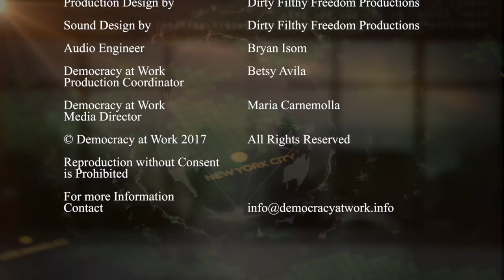Economic Update: Socialism Past, Present, and Future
This show is available at no cost to public access and non-profit community stations! Contact your local channels and let them know you would like them to add Economic Update to their programming. Let us know if you've reached out: info(a)democracyatwork.info

THIS WEEK'S TOPICS (w/timestamps):
00:59 - Critique of Uber and the gig economy;
09:51 - US Senators endorsing inequality;
12:16 - Norway’s recent decision to pay male and female athletes equally;
14:56 - why corporations often buy back their own shares;
19:27 - workers dying due to overwork in Japan;
23:37 - announcements;
24:52 - the rise of homeless school children;
27:03 - and how the majority of large US corporations pay below the official 35% tax rate;
29:05 - SPECIAL TOPIC:  a discussion of the changing economics of socialism.